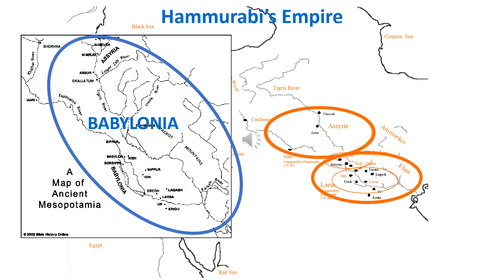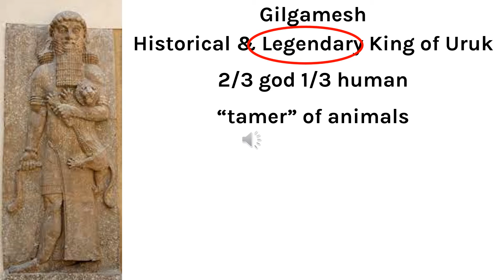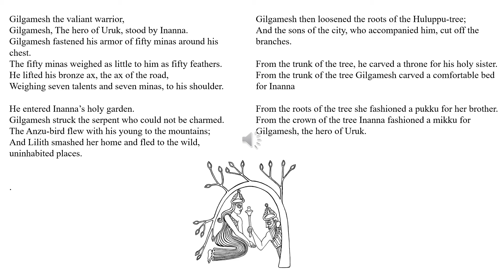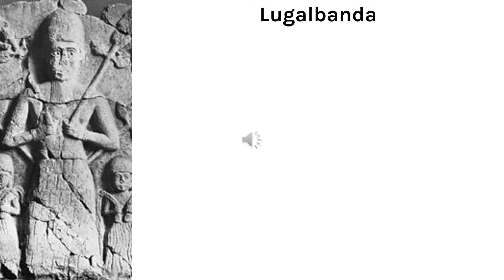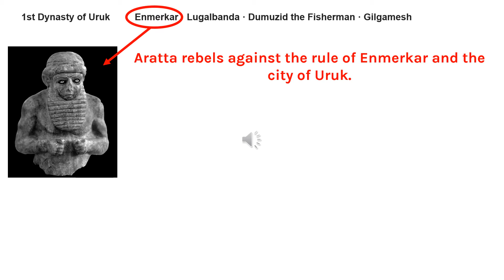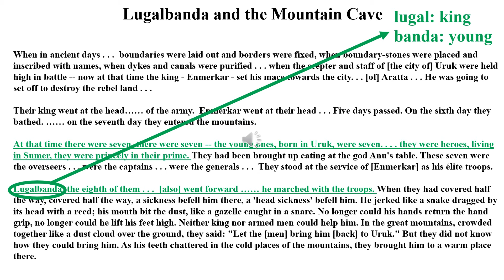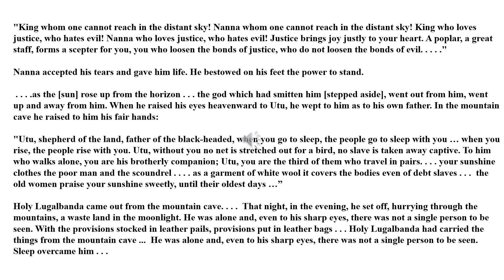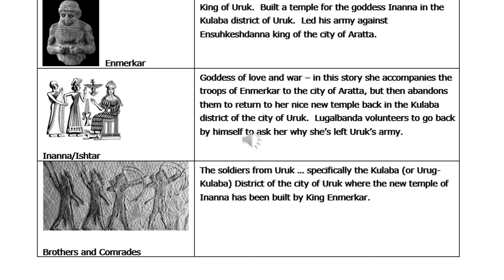Ancient History Lesson - BiblioPlan Chapter 5 (Review) & Chapter 6 (Preview)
A review of chapter 5 from Biblioplan Ancients companion text and a preview of chapter 6.  Covering Hammurabi and his code, Lugalbanda, Gilgamesh, and several examples of Mesopotamian literature.